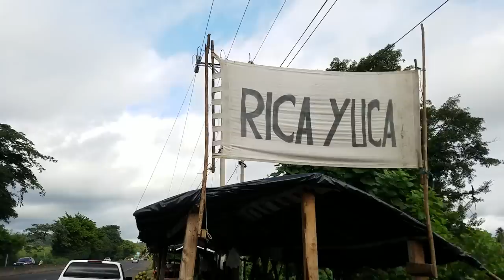La Yuka Rica y No Tan Rika Sonsonate El Salvador C.A.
Tel.